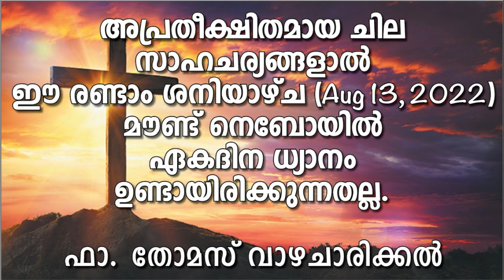2022 ഓഗസ്റ്റ് 13 - രണ്ടാം ശനിയാഴ്ച - ഏകദിന ധ്യാനം ഉണ്ടായിരിക്കുന്നതല്ല